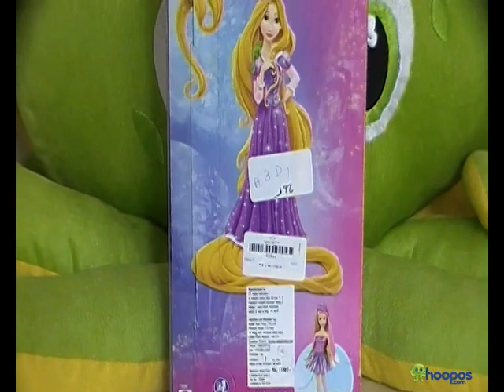barbie rapunzel doll